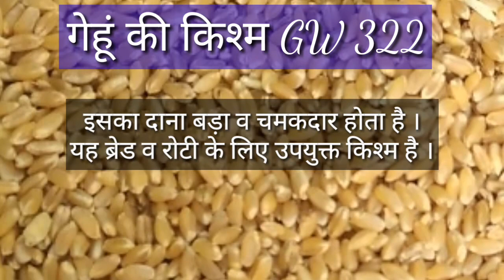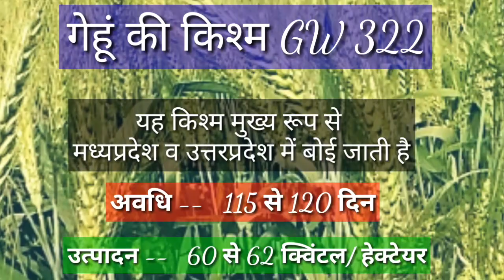गेहूं की किश्म GW 322 | गेहूं की बेहतरीन किश्म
GW 322